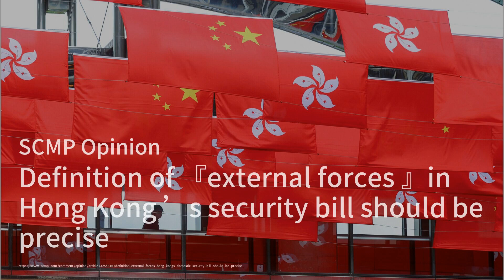随着中国大陆寻求更多台湾资金，为什么没有更多人倾听呢；中国研究人员希望创造出“真正的人工智能科学家”；你正在使用的安全摄像头和智能门铃可能存在一些重大安全漏洞：中國簡報20240310